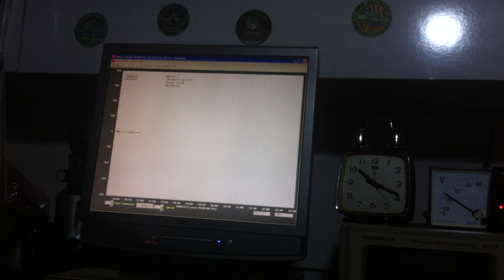DURSUNBEY (BALIKESIR) MW 3.8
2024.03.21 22:20:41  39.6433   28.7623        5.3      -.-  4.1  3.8   ADAOREN-DURSUNBEY (BALIKESIR)